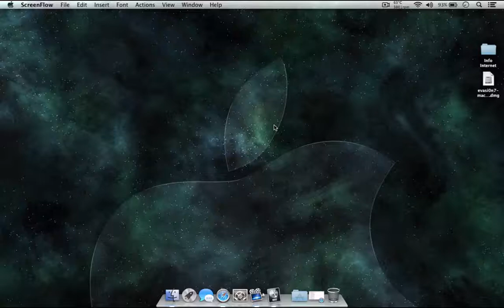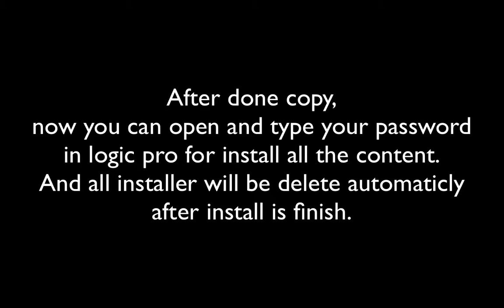Logic Pro Additional Content Installer (Copy and Save)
the downloads are automatically stored in a hidden folder until completed, and then the installers automatically run, placing the files in the appropriate Library folders. Once the installation is complete, the downloaded files are automatically deleted.

Provided that your OS requires an Admin password to run the installers, it is possible to interrupt the installer process so that you can copy/backup the downloaded package files.

Start the download

Using the Finder Go to Folder menu, enter "/private/var/folders/" (without the quotes)

A poke around in the various folders that are inside here will reveal folder called "com.apple.MusicApps" and inside there, a folder called "audiocontentdownload.apple.com".
Finally, inside here is a folder called "lp9_ms2_content_2011

The downloaded packages are temporarily stored here.

Once downloading is complete, Logic or Mainstage will prompt for an Admin password before completing the install process.

Before entering the password, copy the installer packages to another location. The installation can then be carried out (and the original packages automatically deleted by the installer process).